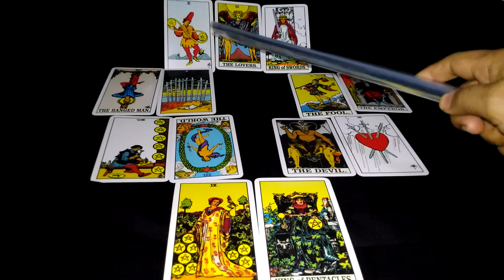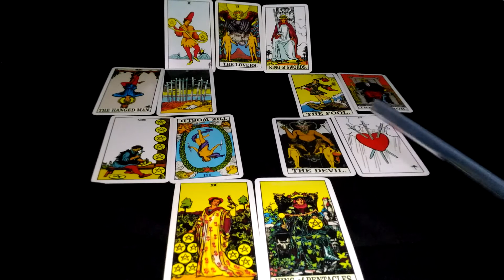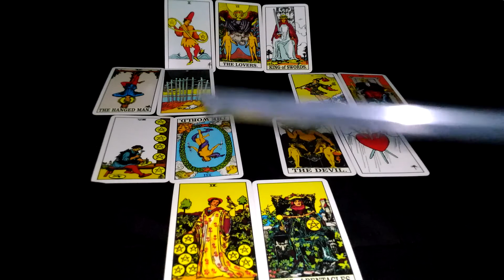Tarot Reading Example : How is the relationship of my client with his girlfriend in the future?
This is a non edited video. Sorry for the dogs barking sound in the video. There is always something that makes the videos "not perfect" lol.